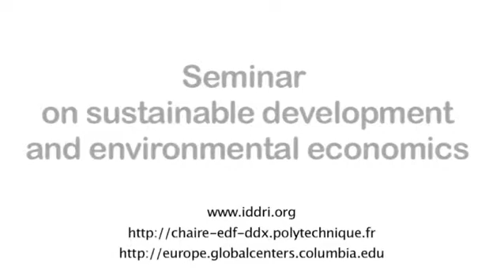Earth System Governance - Interview of Frank Biermann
An interview of Frank Biermann (VU University, Amsterdam, Netherlands) in the monthly seminar "Séminaire du développement durable et économie de l'environnement" organised jointly by IDDRI, EDF Sustainable Development Centre at the Ecole Polytechnique, and Columbia Global Centers Europe at Reid Hall.
On May 20, 2014, Frank Biermann explored the implications of new conceptual developments such as "planetary boundaries" or the "Anthropocene" on the global policy architecture for sustainable development as well as on the global governance research field. He also presented key insights and policy-related conclusions of his new book, Earth System Governance: World Politics in the Anthropocene (forthcoming with MIT Press).